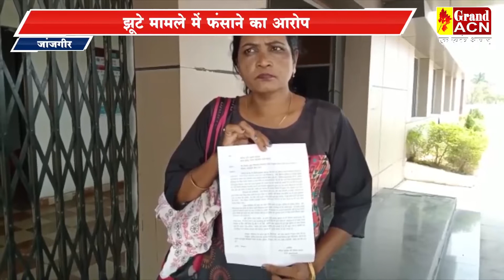जांजगीर, महिला ने एसपी से की शिकायत, झूटे मामले में फंसाने का आरोप